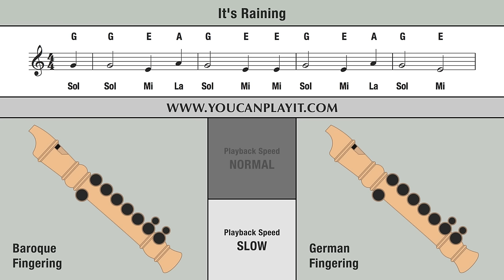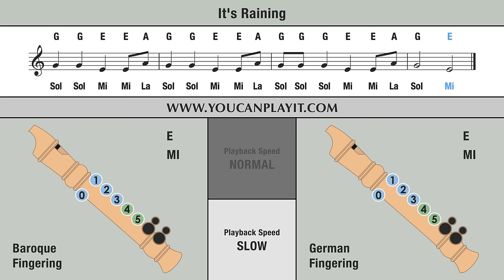It's Raining - Recorder Tutorial 🎵 EASY Song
How to play on the recorder It's Raining.

Normal: 00:06 - Slow: 00:40 .